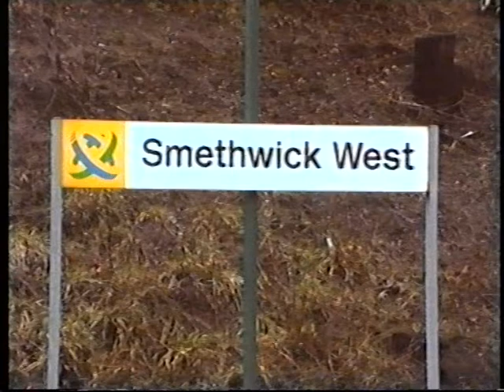Smethwick West station one week before closure 1996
In this video from our Ranwell Video series, we visit Smethwick West station, just one week before its closure, and see a selection of services worked by class 150s. Filmed: 24/02/1996.